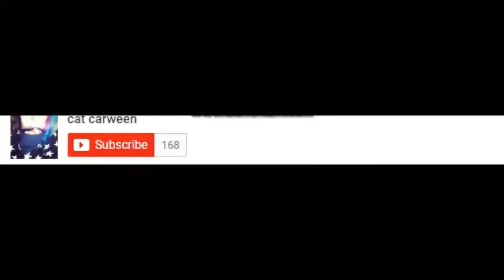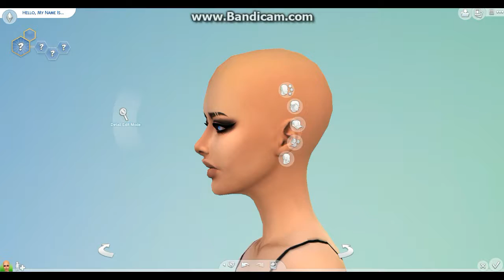THE SIMS 4: Tumblr Baddie CAS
MUSIC ISN'T MINE BTW